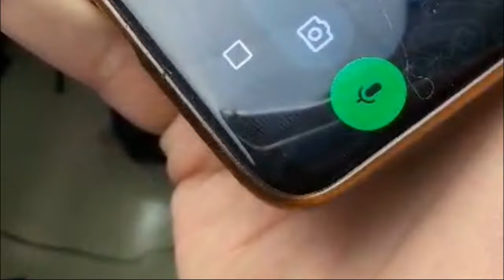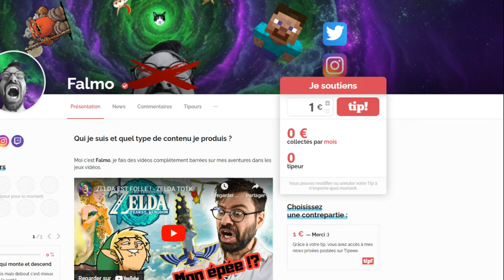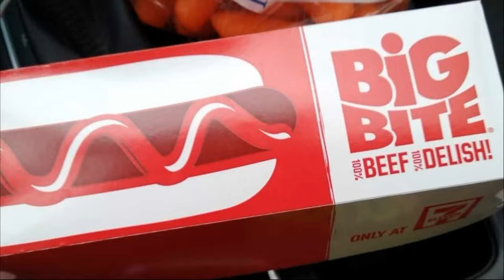LE MONDE MERVEILLEUX DE FALLOUT 4 !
Ma première fois sur Fallout4 ! Un jeu avec pleins de radioactivité !

🇺🇸 Et mon instat pour mon voyage aux USA !